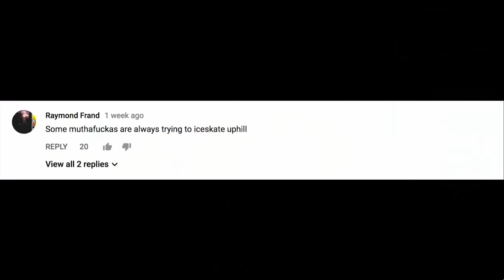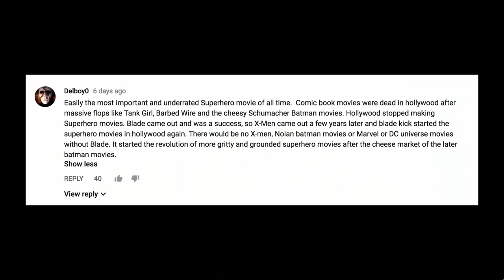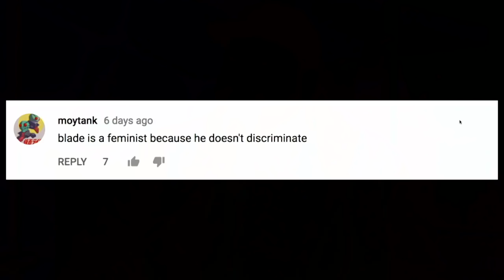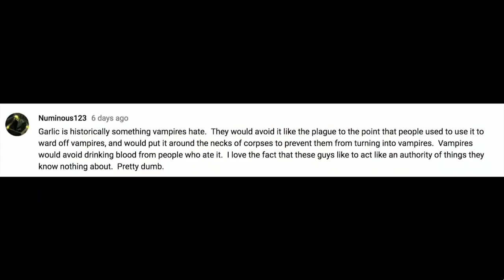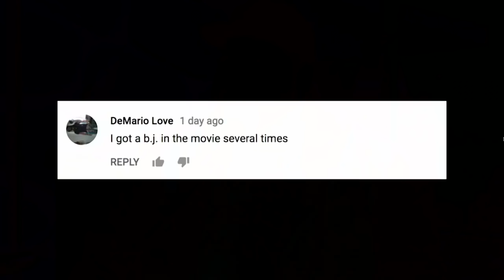STEEL- RETRO MOVIE REVIEW HIGHLIGHT - Double Toasted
Steel - Retro Movie Review Highlight
STEEL: IT’S BLACK HISTORY MONTH! In honor of our “Black History Heroes” month leading up to Black Panther, we are reviewing one of the first major films to star a Black superhero with 1997’s “Steel!” Will Sammy outshoot Shaquille O’Neal in free throws? Will Ian try to smuggle more sonic weapons to the youths? FIND OUT TONIGHT!!!

Steel is a 1997 American superhero film based on the DC Comics character of the same name. The film stars Shaquille O'Neal as John Henry Irons and his alter-ego Steel, Annabeth Gish as his wheelchair-using partner Susan Sparks, and Judd Nelson as their rival Nathaniel Burke.

The plot centers on an accident caused by Burke which leaves Sparks paralyzed. The accident results in Irons quitting his job. Burke begins mass-producing weapons and selling them to criminals. In order to stop Burke, Irons and Sparks create a suit of armor that leads Irons to become the superhero Steel.

And for more funny videos, head on over to DoubleToasted.com for funny movie reviews, movie trailer reactions of official trailers of 2018 and 2019 live streamed for your viewing pleasure all throughout the week!